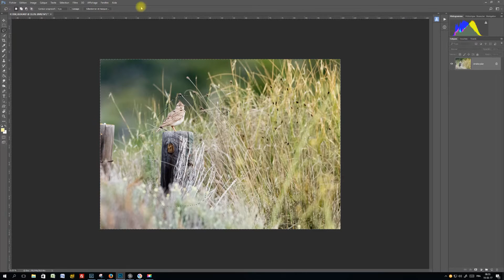la commande remplir